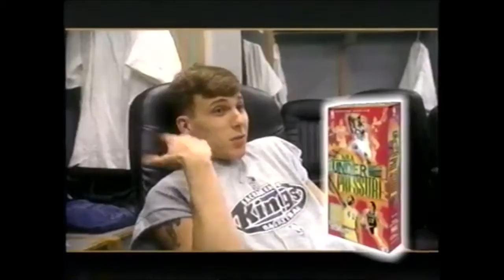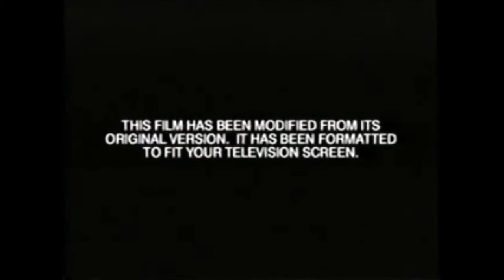Opening to Ducktales UK VHS 2006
Sunshine
rules